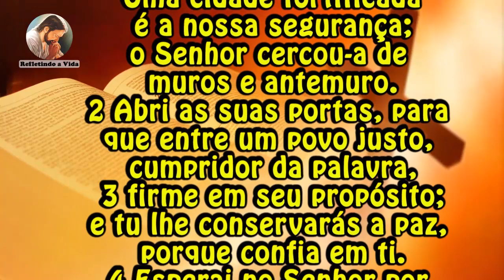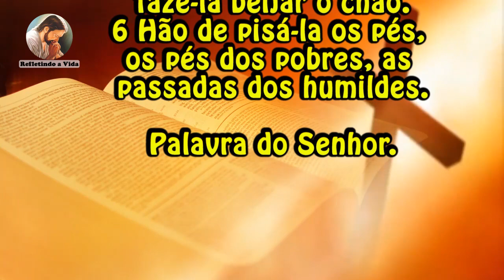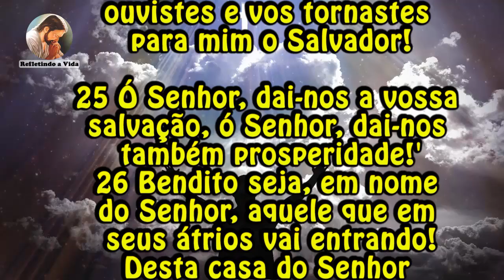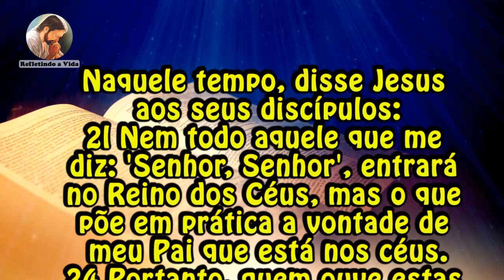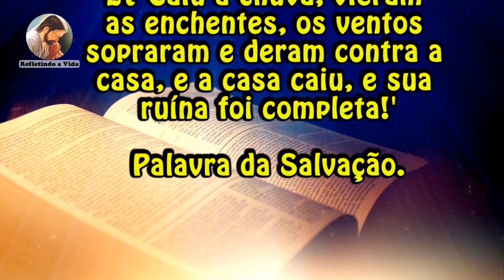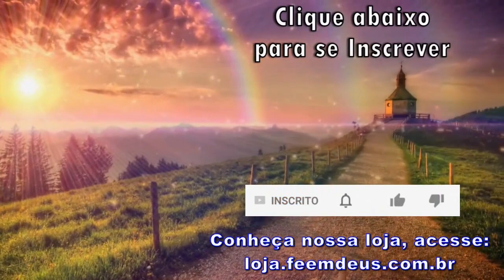LITURGIA DIA 02 DE DEZEMBRO - QUINTA-FEIRA DA 1ª SEMANA DO ADVENTO - LITURGIA DIÁRIA EM ÁUDIO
02 de Dezembro de 2021 - Quinta-feira da 1ª Semana do Advento

Liturgia desse vídeo:
00:00 - Oração Inicial;
00:20 - 1ª Leitura - Is 26,1-6;
01:24 - Salmo - Sl 117 (118);
02:51 - Evangelho - Mt 7,21.24-27:  "Aquele que faz a vontade de meu Pai entrará no reino dos céus.";
04:15 - Reflexão do Evangelho;
05:31 - Oração final;